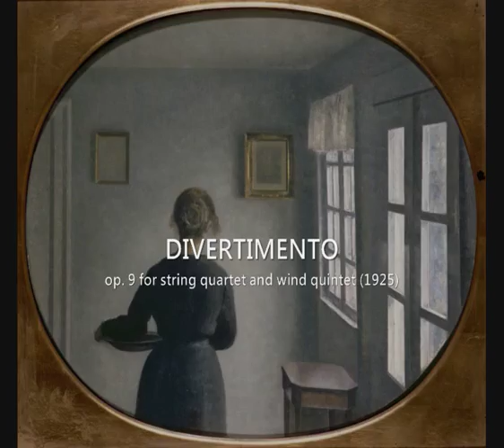Knudåge Riisager: Divertimento, op.9 (1925)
Knudåge Riisager (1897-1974): Divertimento, op. 9 for string quartet and wind quintet (1925).

I. Allegro sereno
II. Notturno    [06:25]
III. Allegro leggiero    [10:08]
IV. Allegro sciolto    [12:26]

Royal Danish String Quartet
Scandinavian Wind Quintet.

Cover image: painting by Vilhelm Hammershøi.